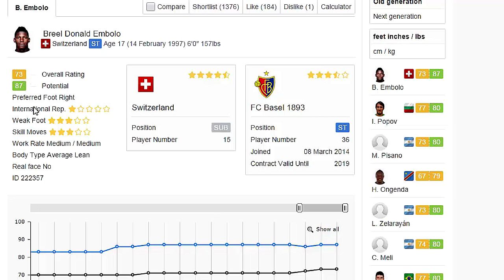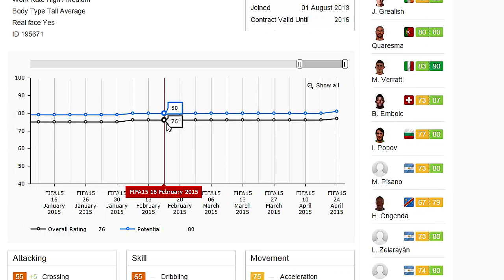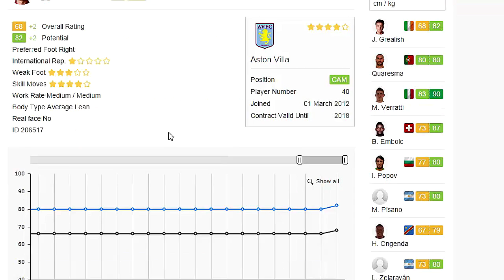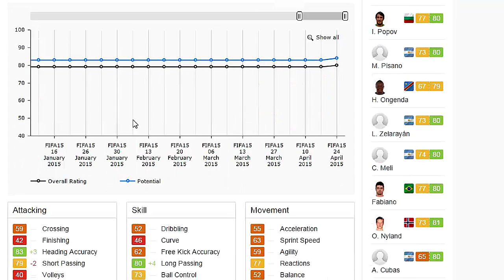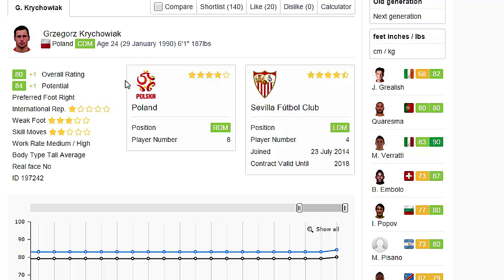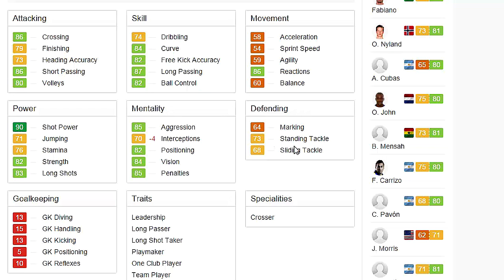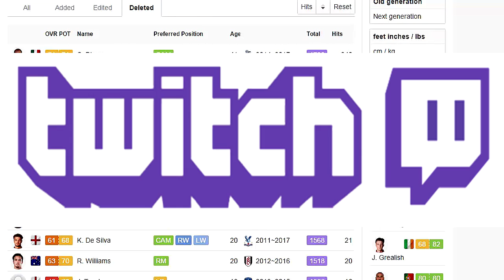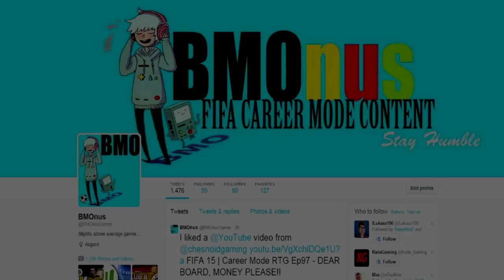FIFA 15 Career Mode Update || 4/24/15 || Gerrard , Charlie Austin , Jack Grealish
FIFA 15 Career Mode Update for 4/24/15. Some big names are buffed and nerfed this week. Thankfully a lot more buffs than nerfs than last week. I am splitting this series up into two parts. This is the main big names, and the second show on Wednesday will be focused more on hidden gems.

Buffed
Embolo
Jack Grealish
Charlie Austin
Sadio Mane
Grzegorz Krychowiak
Donis Avdijaj

Nerfed
Gerrard
Sakho
Pedro Franco